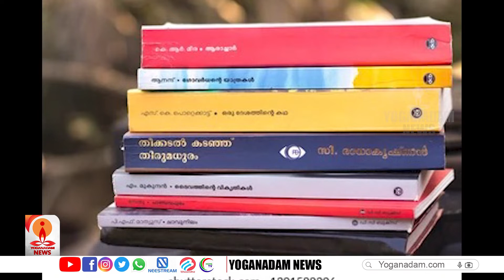വായന മറക്കാതിരിക്കാം; ഇന്ന് വായനാ ദിനം | READING DAY